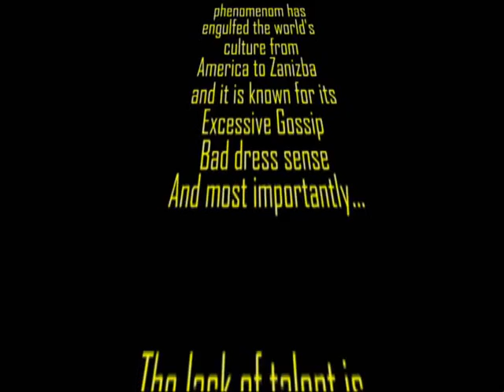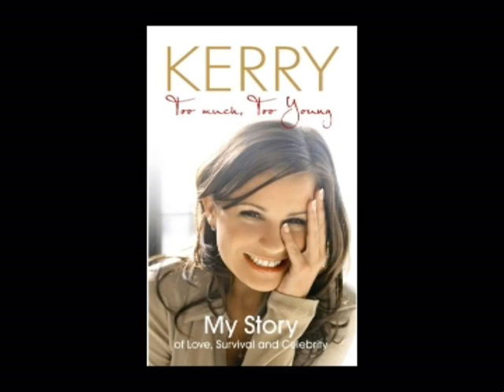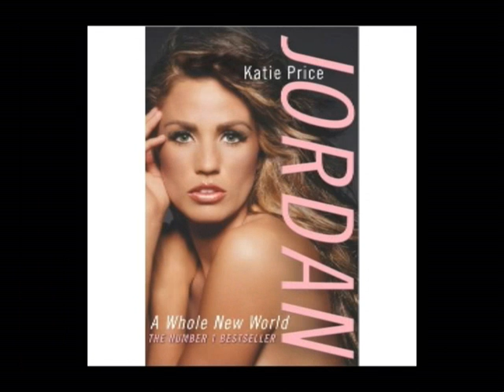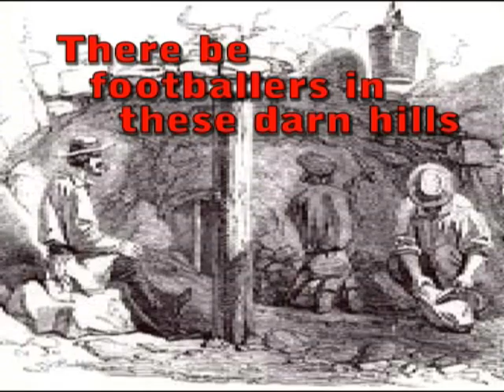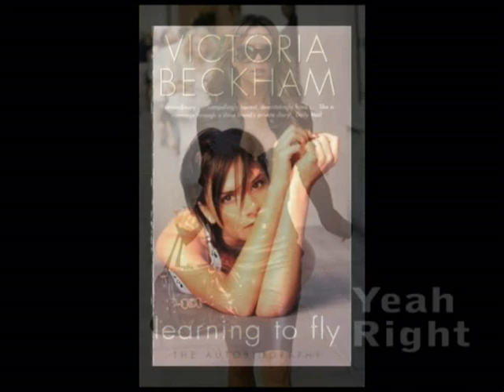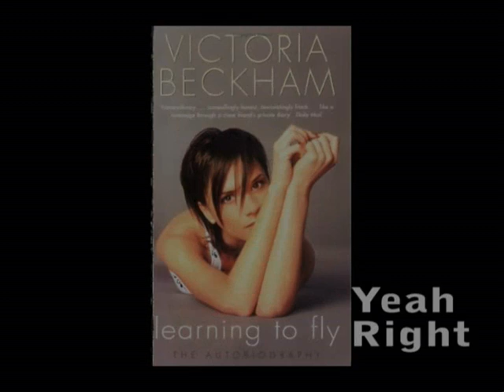Famopoly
celebs ew